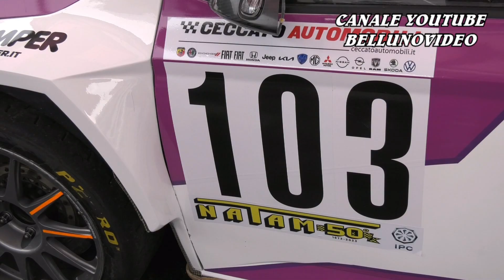SALITA TRENTO - BONDONE 2023 | PIETRO DE TISI | SKODA FABIA R5 E13000 | VIDEOCLIP